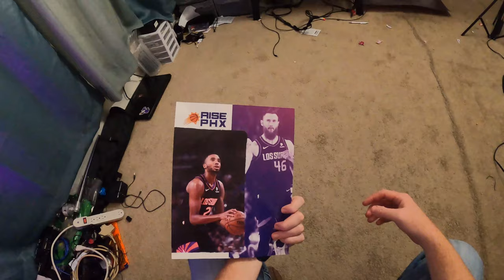Advent Calendar 2019 day 22 Old Camp is Peach Pecan Whiskey (los suns)